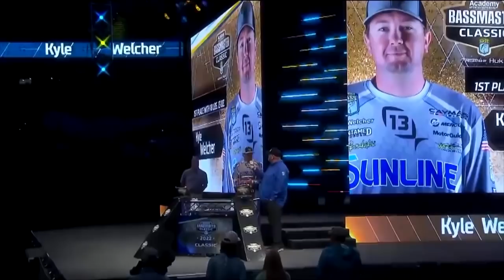Kyle Welcher's Fast Day 1 Start | Bassmaster Classic 2022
2022 BASSMASTER ELITE SERIES PRO